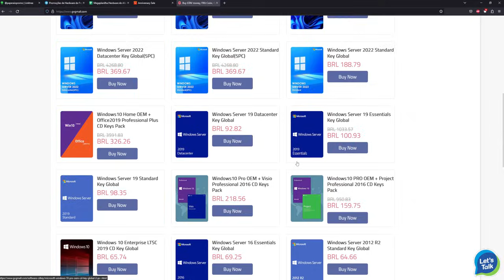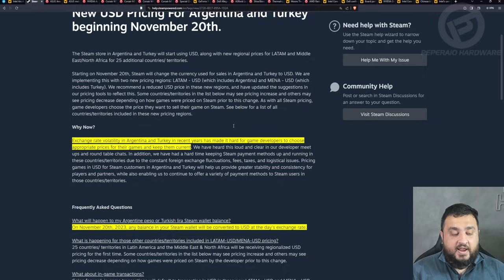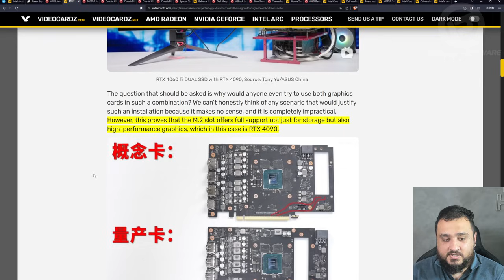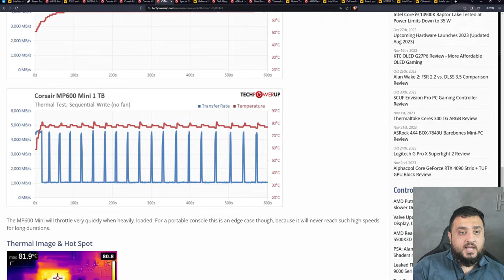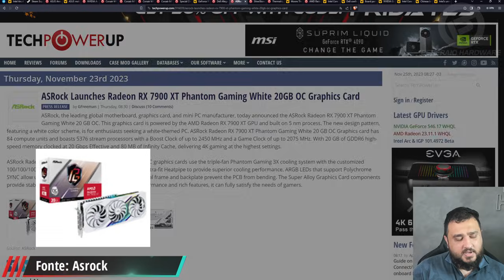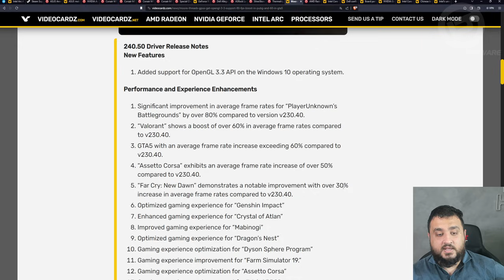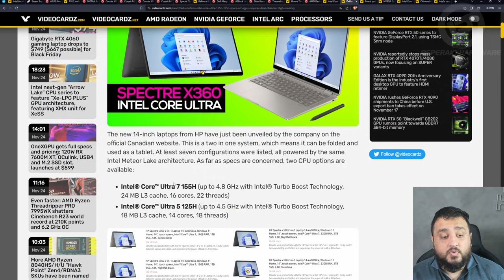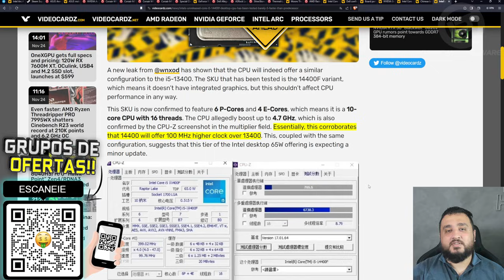Resumão – Black Friday / RTX 4060 Ti SSD / I3 14100 e I5 14400 / RIP 4080 e 4070 Ti / XTX Proibida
Acesse para obter keys OEM baratas e funcionais!

00:00 - Introdução
01:05 - Descontos Blackfriday
02:15 - Intel ARC melhorando em Stable Diffusion
03:26 - Steam na Argentina agora em USD
04:38 - RTX 4060 Ti da ASUS com slot M.2
07:53 - NVIDIA fatura 5 vezes mais com IA do que Geforce
09:23 - Review do Mini SSD da Corsair de 1TB
10:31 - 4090 na china transformadas para servidores
13:23 - Restrições GPUs AMD para china
14:04 - ASRock lança RX 7900 XT Phantom White de 20GB
14:34 - Fonte Silverstone Hela de 2050 Watts
15:51 - Cooler de cobre da Thermalright
16:51 - MTT otimizando seus drivers em jogos
17:33 - Rumor: RX 8000 podem estar em produção
18:38 - Vazou: Intel Core Ultra 7 155H e IGPU Arc
21:00 - Rumor: NVIDIA estaria descontinuando algumas RTX 4000
22:54 - Vazou: CPUs Intel 14 non K ja no mercado chines

- Placa-mãe: ASUS ROG Strix Z690-E Gaming Wifi
- Processador: Intel Core I7 13700K
- Placa de vídeo: AMD RX 7900XTX 24GB Ref
- RAM: 4x16GB Thermaltake ToughRAM 6000Mhz CL36
- SSD: 2x2TB Kingston Fury Renegade Gen 4
- Gabinete: Thermaltake Core P6 Turquoise
- Fonte: Thermaltake ToughPower GF3 1650W
- Distro: Thermaltake Core P6 DP-D5 Plus
- Bloco GPU: Alphacool Eisblock Aurora GPX
- Bloco CPU: Thermaltake MX2 Ultra
- Radiador: Thermaltake C360 e CLD360
- Fan: 13x ToughFan 12 High Static Pressure
- Fluído: Thermaltake TT T1000 Transparente
- Tubo: Thermaltake PETG 16mm
- Fitting: Thermaltake C-Pro 1/4 16mm OD Compression
- Ângulo: Thermaltake G 1/4 90 Degree Adapter
- Dreno: Thermaltake Drain Valve
- Ferramentas: Thermaltake Hard Tube Bender kit
- Suporte vertical: CoolerMaster PCI 4.0 200mm
- Monitor: ASUS VG32VQ1B QHD 165Hz
- Headset: Astro Gaming A50 PS5
- Teclado: Logitech G915
- Mouse: Logitech G Pro Wireless
- Mousepad: Logitech Powerplay
- Cadeira: DT3 Sports Rhino Black
- Placa de captura: Elgato 4K60 Pro Mk.2
- Gravador: Zoom H1n
- Microfone: Condensador Maono PM422
- Microfone: Sony ECM-LV1